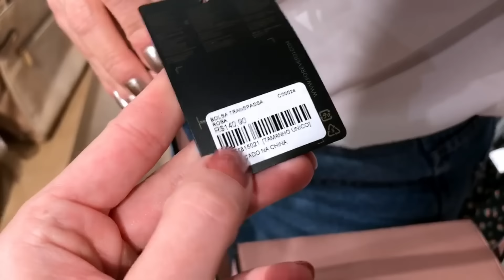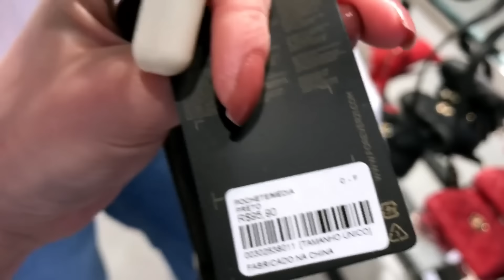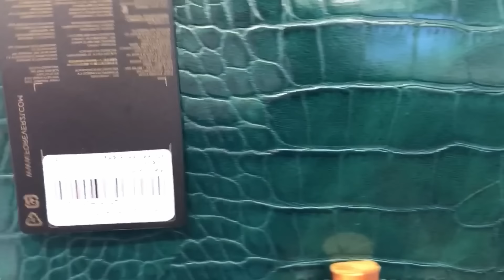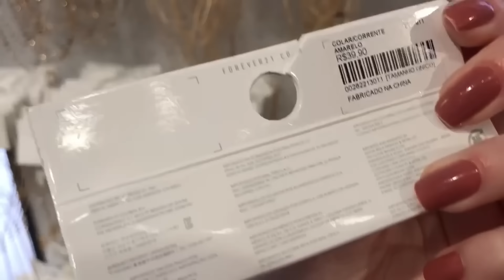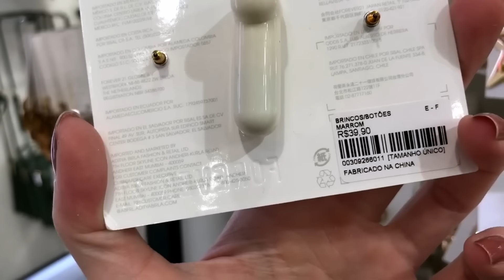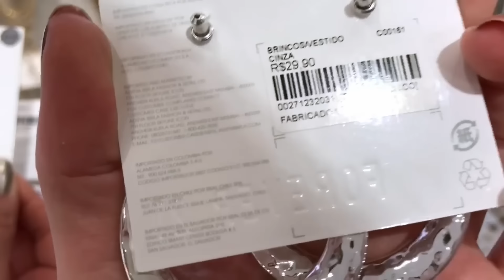NO PROVADOR FOREVER 21 || NO PROVADOR RENNER || BOLSAS E ACESSÓRIOS || 24 DE OUTUBRO DE 2018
Especial com a tendencia de bolsas e acessórios para esta estação
E não esqueçam de comentar qual o look preferido!